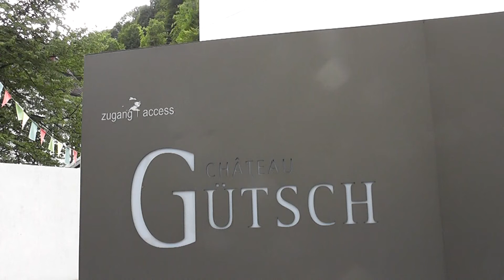Gütsch Bahn funicular at Lucerne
Two new Gütsch Bahn independant funiculars at Lucerne since 25 september 2015